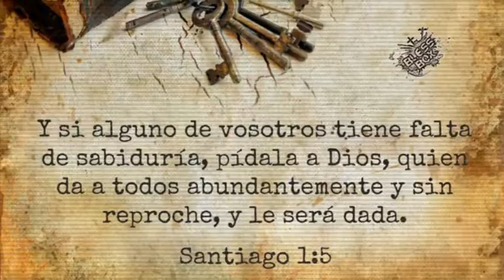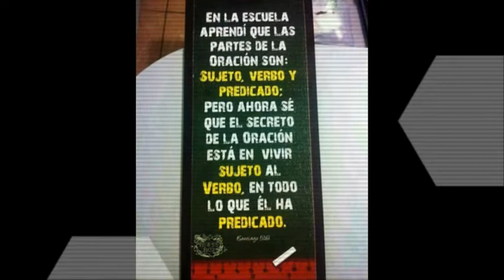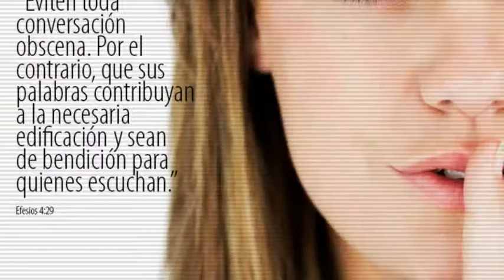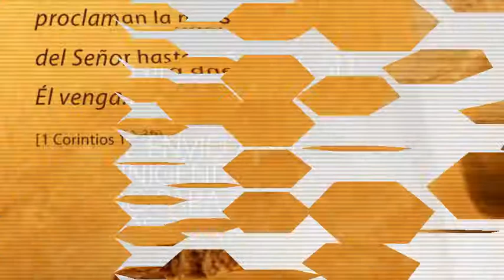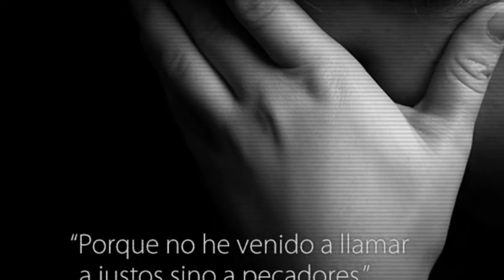Yo creo alex zurdo con samuel hernandez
Grande es usted señor